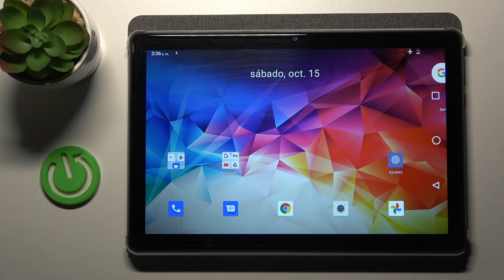Cómo desactivar / salir del Modo Recovery en CUBOT TABLET TAB10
En este video queremos presentarte cómo desactivar el modo Recovery en tu CUBOT TABLET TAB10. Quédate con nosotros y descubre cómo quitarle el modo Recovery a tu CUBOT TABLET TAB10.

¿Cómo quitar el modo Recovery de CUBOT TABLET TAB10? ¿Cómo desactivar el modo Recovery en CUBOT TABLET TAB10? ¿Cómo salir del modo Recovery en CUBOT TABLET TAB10? ¿Cómo quitarle el modo Recovery a un CUBOT TABLET TAB10? ¿Cómo sacar el modo Recovery de CUBOT TABLET TAB10?